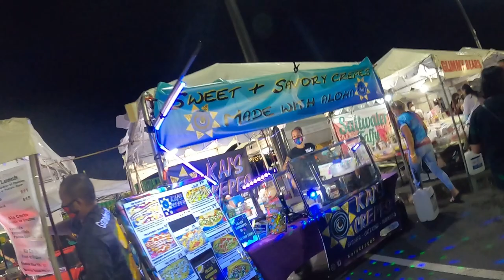Hawaii Str’Eats with da Crew Super73 Onyx LilBuddy Motan70 E-Trike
Welcome to “OnDaReyL” where I document or put “on the reel” good and fun times with my family & friends, funko jam sessions, Super rides with my Super 73 S1, and feature whatever I can and give an “on the real” honest opinion.

11/21/20 EVR ride to Coral Crater Hawaii Str’Eats Food Trucks to eat some ono food, listen to live music, check out the car show, and hanging with the dmf crew! Got to see some peeps that I didn’t see for a while too.  Debut of Ed’s “Orange Crush” and quick flat tire repair on da trike. All good all good!

Also checkout a very good friend of mine “WheelTok” on his channel for some awesome content!

✌🏼❤️🤙🏾🔪🔨dmf EVRiders Anykine E-Bikes